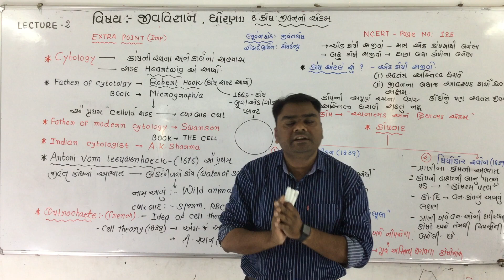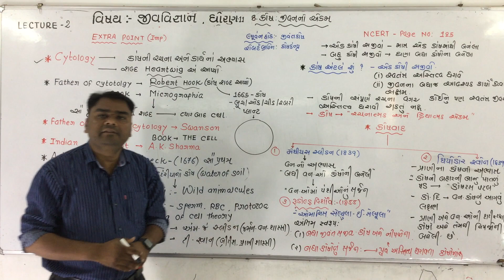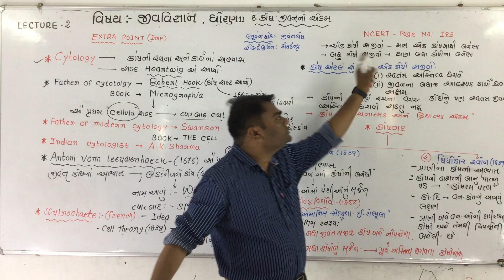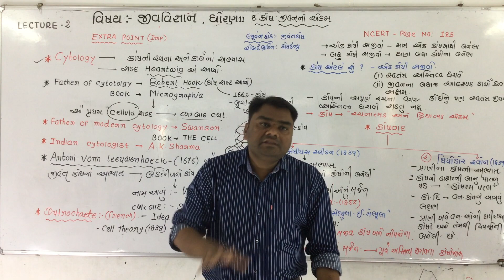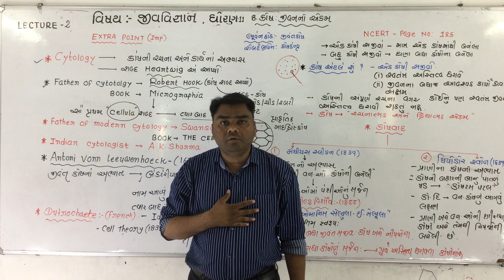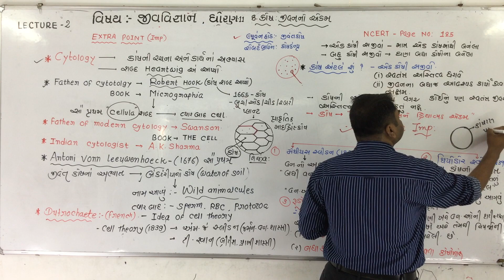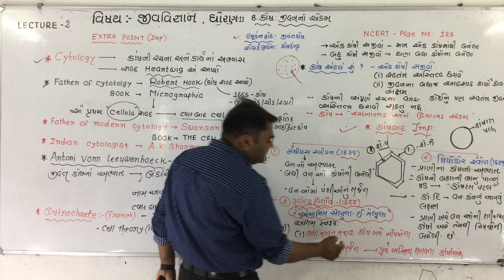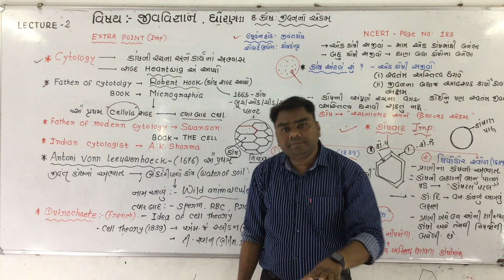Biology Std 11 Chep 8 (L-2) કોષ: જીવનનો એકમ- CELL: THE UNIT OF LIFE